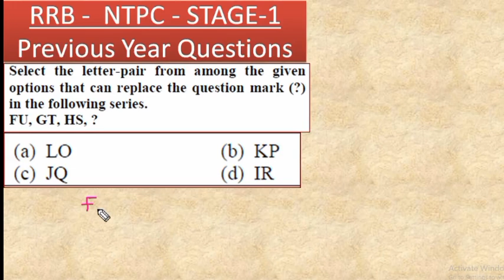RRB ntpc previous year question|RRB NTPC PYQ|rrb ntpc reasoning|RRB NTPC maths